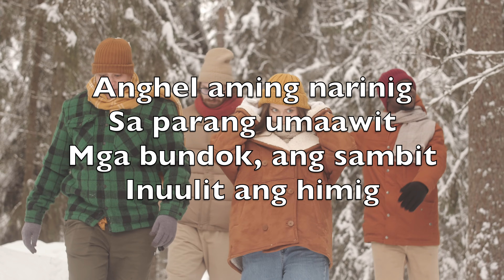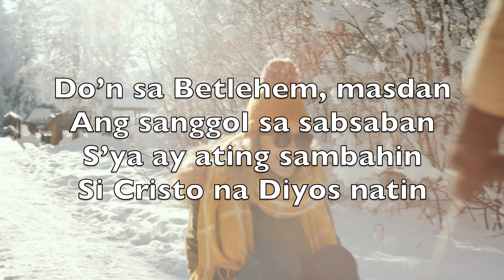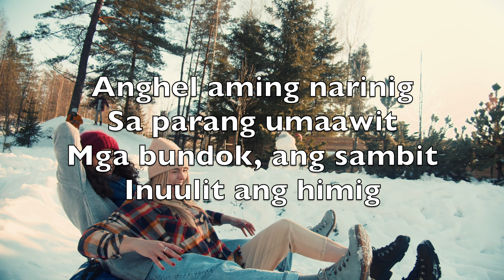Anghel Aming Narinig (Angels We Have Heard On High) - Karaoke Tenor Saxophone Instrumental V4 TaTN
Anghel aming narinig
Sa parang umaawit
Mga bundok, ang sambit
Inuulit ang himig

Luwalhati sa Kaitaasan
Luwalhati sa Kaitaasan

Bakit ba mga pastol
At sukdulan ang saya
May balita bang hatid
At awit n’yo’y kay ganda

Do’n sa Betlehem, masdan
Ang sanggol sa sabsaban
S’ya ay ating sambahin
Si Cristo na Diyos natin